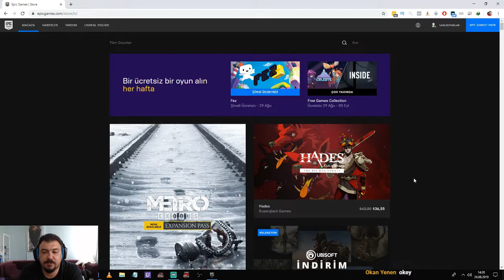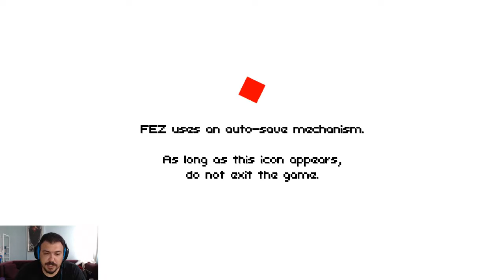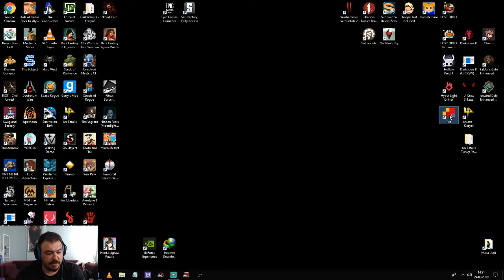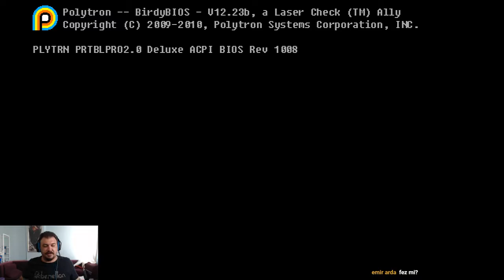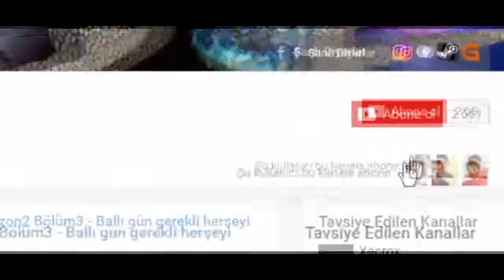Epic Games Her Hafta Beleş Oyun - FEZ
FEZ
FEZ Oyna
FEZ Türkçe
FEZ Türkçe Oynanış
FEZ Rehber
FEZ Türkçe Rehber
FEZ Oynanış
FEZ Oynuyoruz
FEZ Walkthrough
FEZ Gameplay